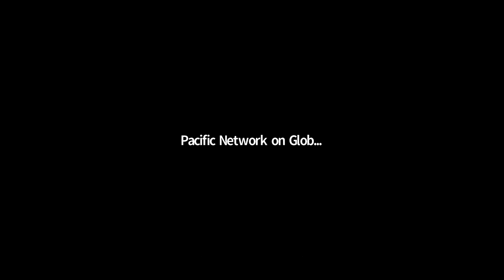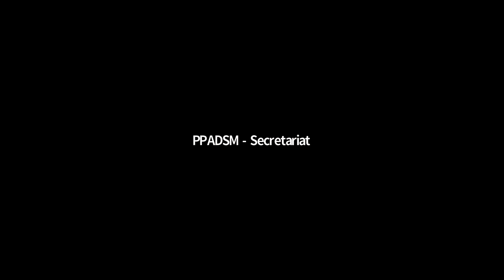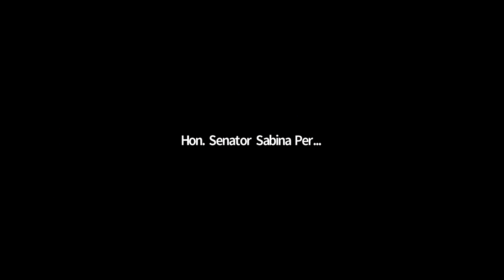Official Launch of the Pacific Parliamentarians Alliance on Deep Sea Mining | 13 April 2022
The Pacific Parliamentarians’ Alliance on Deep Sea Mining (PPADSM) is a collective of Pacific leaders who share the strong concern that we need to protect the ocean in light of the rush by large corporations, backed by powerful governments to mine the ocean floor for minerals.

The Alliance is chaired by Hon. Ralph Regenvanu, Vanuatu's Leader of Opposition, and includes MPs from Aotearoa New Zealand, the Autonomous Region of Bougainville, Papua New Guinea, Guam, Fiji, French Polynesia, the Solomon Islands, Tuvalu, and Palau.